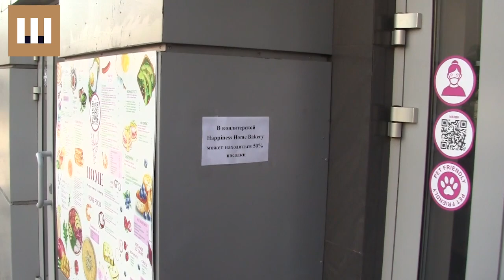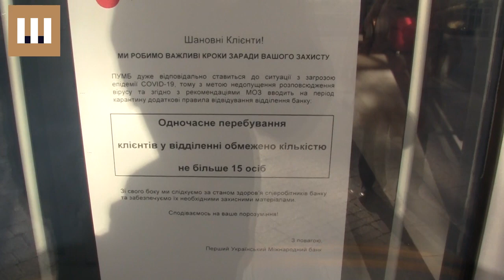Как бизнес переживает карантин выходного дня. Карантин в Мариуполе.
Читайте нас на сайте Карантин выходного дня крайне сильно повлиял на малый и средний бизнес в Украине. Журналисты Партии Шария в Мариуполе провели рейд, в котором продемонстрировали как работают и не работают ТЦ, Эпицентр, кафе, рестраны, рынки